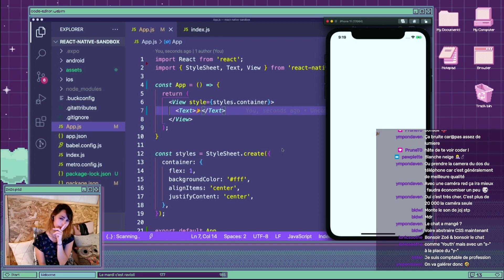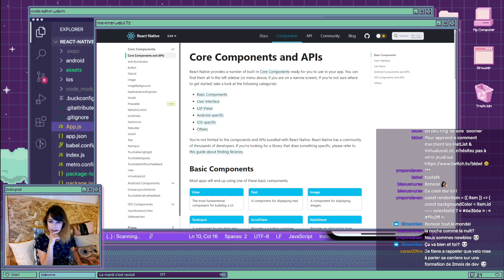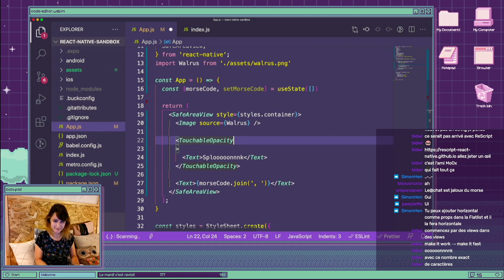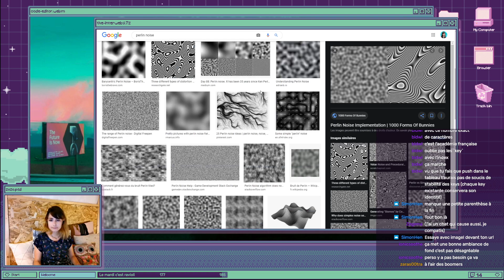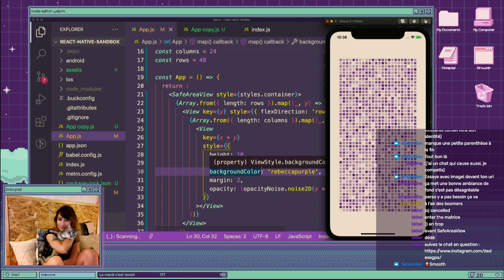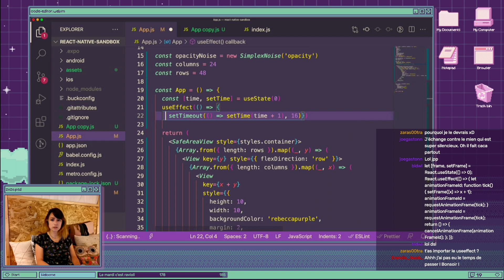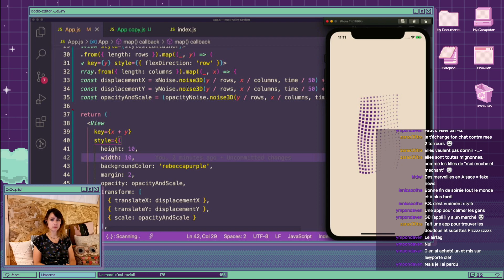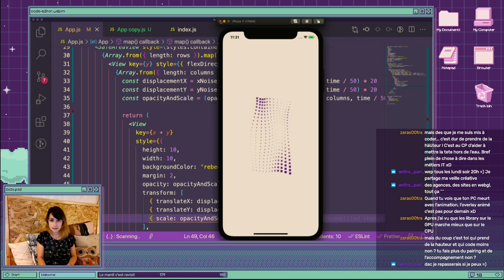⚛️ LIVECODING & CHILL ⚛️ On fait nos premiers pas avec React Native et on découvre le Perli